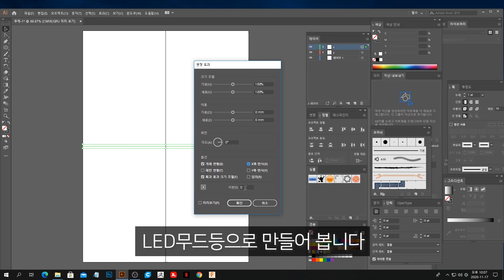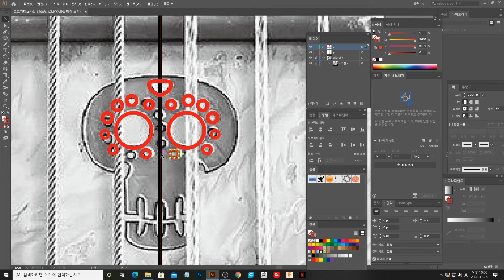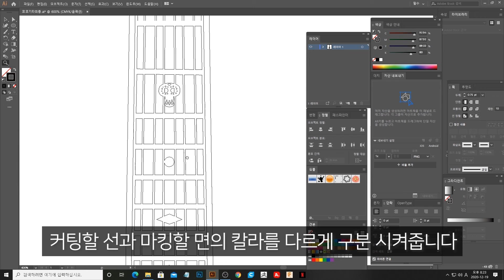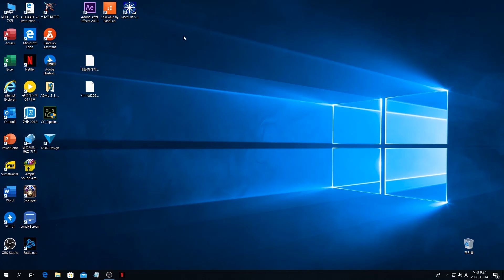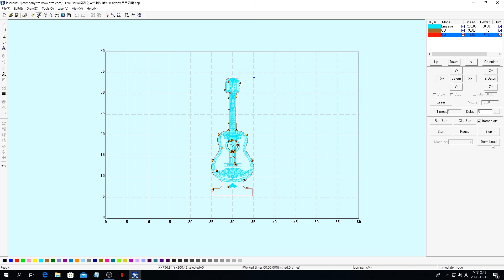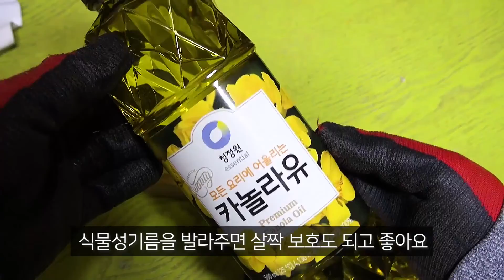코코 기타무드등 만들기 - (아크릴조명등) laser engraving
3D프린트 작업은 한번 쉬면서 이번 영상은 레이저장비를 이용해서
영화 코코에 나온 기타를 소재로하여 무드등을 만들어 봤습니다
아크릴은 조금 두꺼운 6mm를 사용하여 만들어 봤습니다